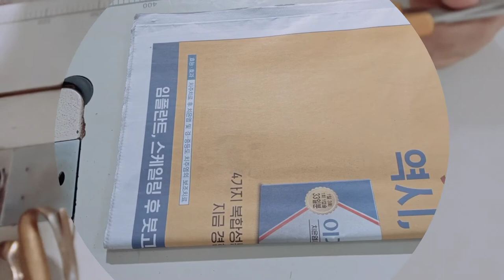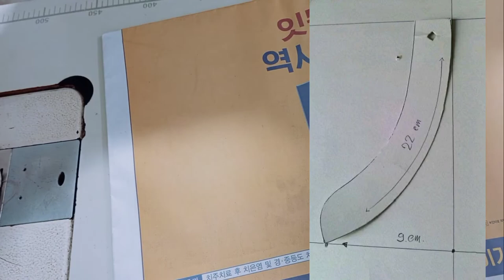Sewing Tools for beginners,Tools for Tailoring, Material for tailoring,